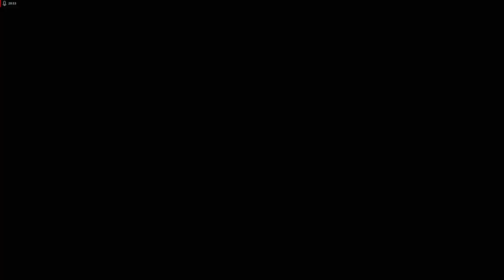Marvel's Avengers - Kate Bishop FULL Mission chain (SPOILER ALERT)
A video for all the missions for Kate Bishop chain.
SPOILER ALERT: If you want to play the story yourself, please avoid this video. Otherwise, please enjoy the full lenght of the video.
The mission chain includes 5 sotry missions that go from 15 to 35 minutes.

The story is quite interesting, interesting flip on the character (and others). Kate's attitude rocks, her combat is simply amazing and the full lenght of her campaign feels in a sweet spot. Who wouldn't love more story and Kate, but for a "GaaS" game, it is more than ok.

I hope the next characters that they add, do not take an eternity and that they are as good as Kate.

The video has the missions as well as other videos, as follow:
0.00 Masks mission
23.20 Kate's Introduction
26.10 Young Avenger mission
43.54 Anchor Points mission
65.4 Private Eye mission
80.44 Little Hits mission
101.56 Family Reunion mission
137.19 Ending (SPOILER)
141.58 Extra: HARM Training